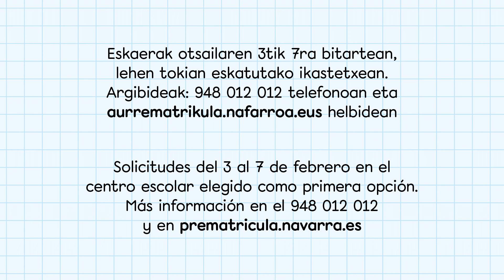Spot cine "Gobierno Navarra: escuela pública"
Anuncio emitido en salas de cine de Navarra.
Fecha:
Duración spot: 30 segundos